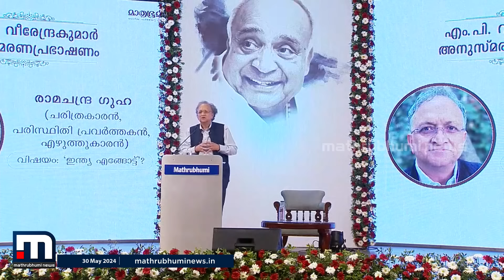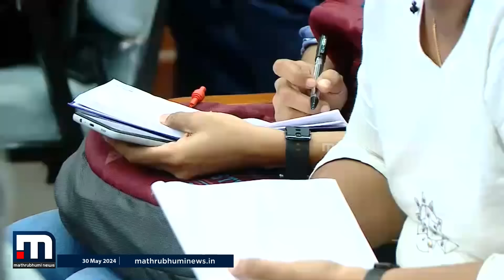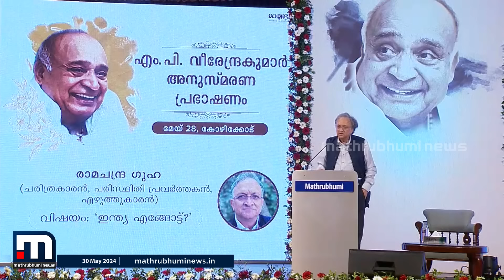ഒരു പാർട്ടിക്കും ഇരുനൂറ്റിമുപ്പതിലധികം സീറ്റു കിട്ടാത്തതാണ് ജനാധിപത്യത്തിന് നല്ലത് - രാമചന്ദ്ര ഗുഹ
'ഇന്ത്യ എങ്ങോട്ട്?'  എം.പി വീരേന്ദ്രകുമാർ അനുസ്മരണ പ്രഭാഷണ വേദിയിൽ ചരിത്രകാരൻ ശ്രീ. രാമചന്ദ്ര ​ഗുഹ

Happy viewing!